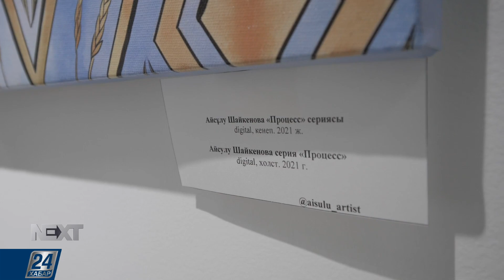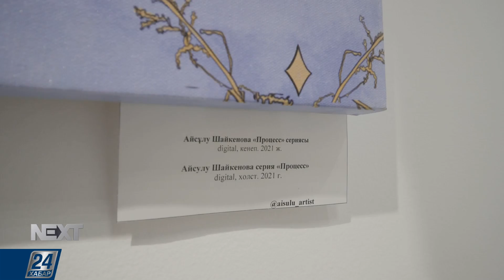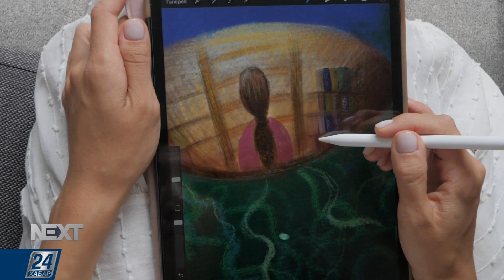Художница Айсулу Шайкенова | NEXT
Художница с необычным стилем Айсулу Шайкенова. Известна перфомансами на социальные, экологические темы, в частности, посвящённые проблеме застройки озера Талдыколь в столице. В своих работах девушка показывает невидимую сторону Нур-Султана, делая акцент на детали, которые теряются в суете городской жизни.